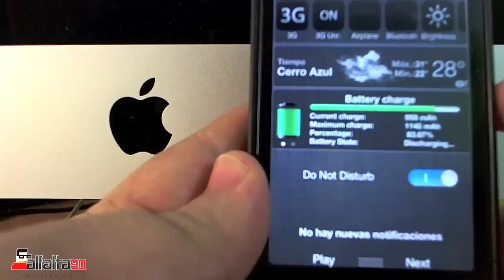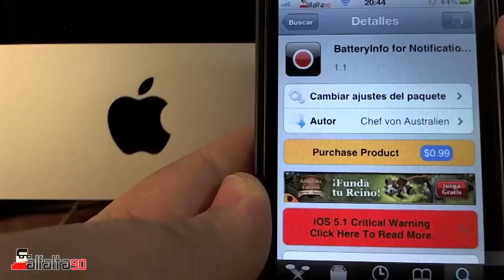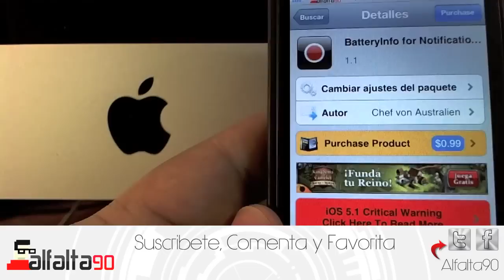BatteryInfo | Widget para mostrar un completo estado de tu bateria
Si no sabes como instalar un repositorio o un paquete de cydia checa este video:

Este tweak tiene un costo de 0.99usd  en la repo de BigBoss de cydia.